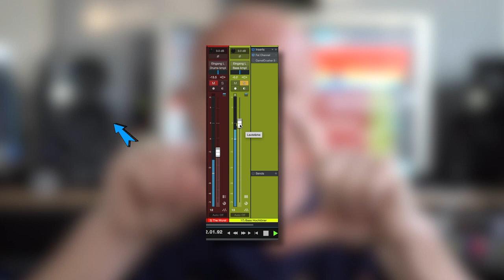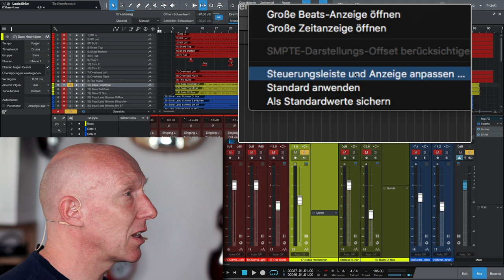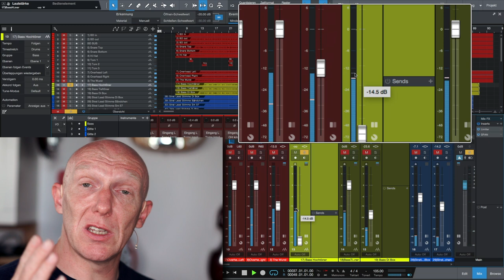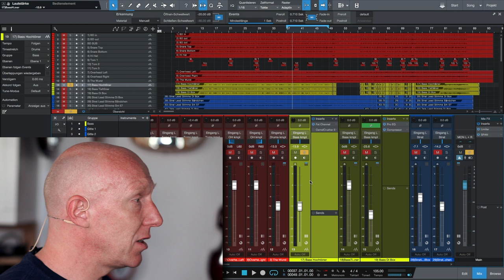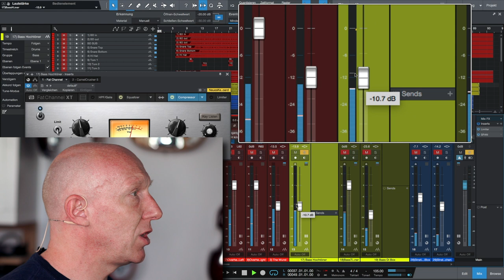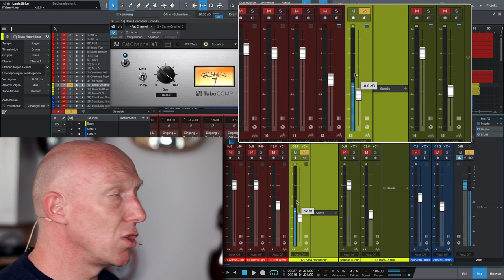Was ist Pre Fader Metering und wofür ist es gut? | Abmischen Tutorial Deutsch | Recording-Blog #62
Mixpraxis 62: Pre Fader Metering - ist das ein Relikt aus längst vergangenen Analog-Tage oder ein modernes Feature um Deinen Mix noch besser klingen zu lassen?